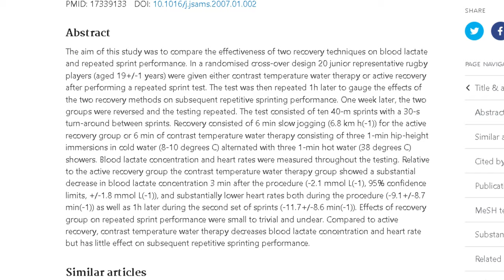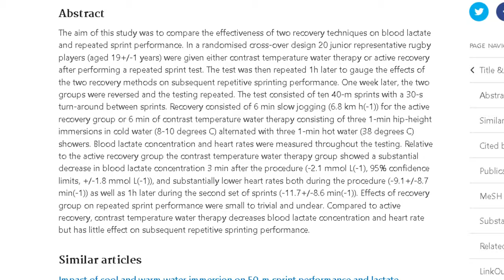7 WAYS to RECOVER from INJURIES FAST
Sarah Jeffries shares the 7 ways to recover from any injuries fast and the 2 important aspects of recovery if you have injuries. Injury is one of the worst nightmares athletes could face especially if they are in the middle of their training. With these 2 proven recovery methods you will be able to recover and get back fast to your sports and training.

Chapters:
0:00 7 WAYS to RECOVER from INJURIES FAST
1:24 Getting Enough Sleep
2:23 Balance in Your Workout
3:30 Active Rehabilitation
4:02 Cold Therapy
4:27 Heat Therapy
4:41 Contrast Therapy
5:08 Massage
5:34 Stretching
5:47 Compression Garments